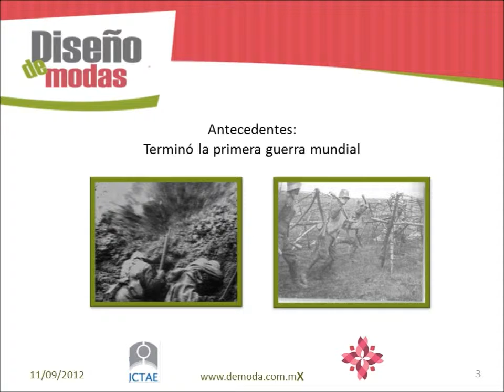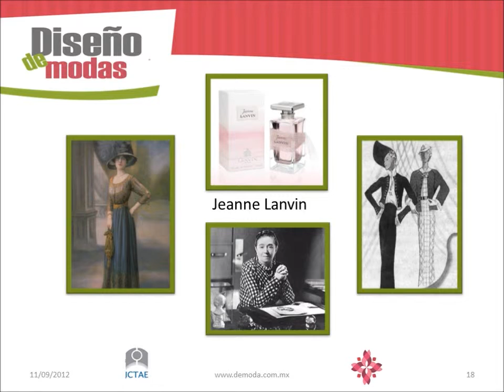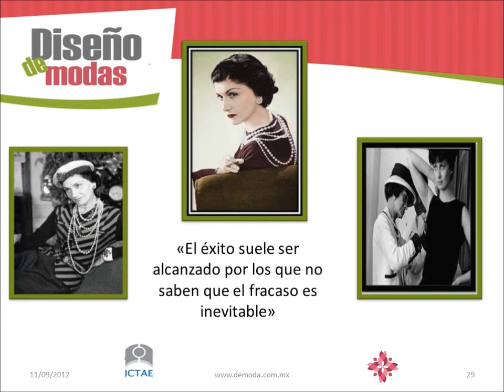My Edited Video